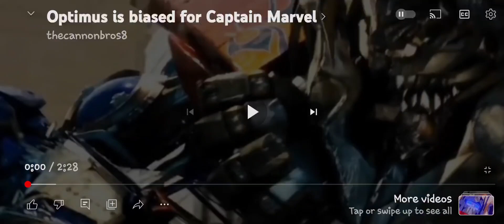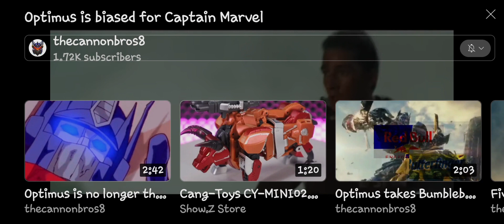megaton etas Taco bell chilli